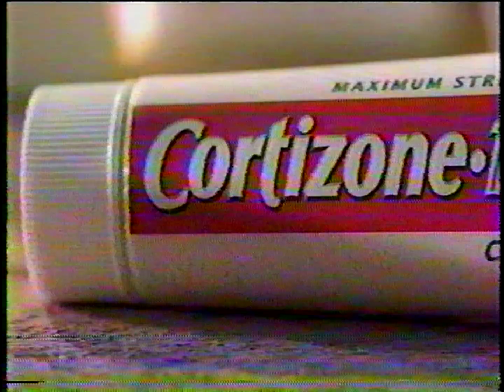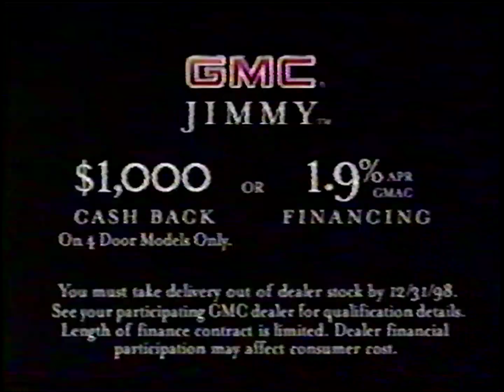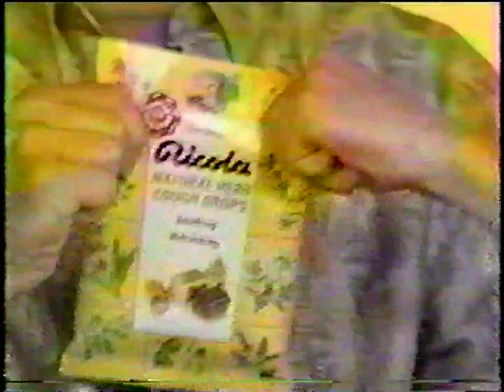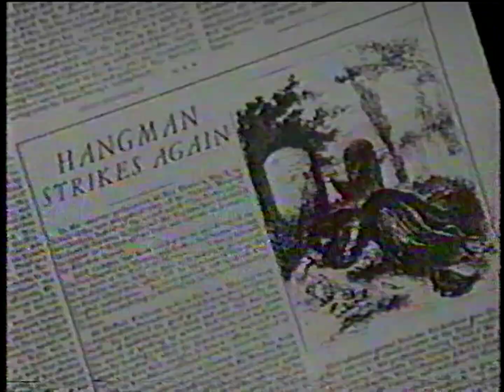A&E commercials [December 3, 1998]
Aired during Agatha Christie's Poirot.